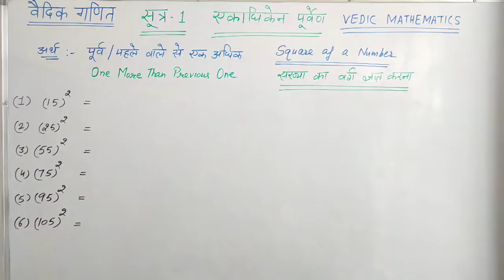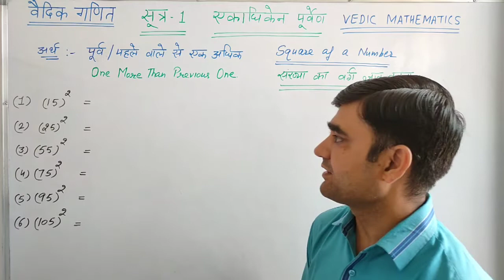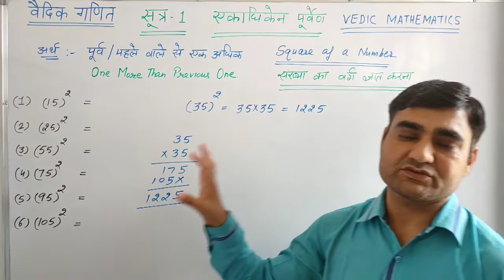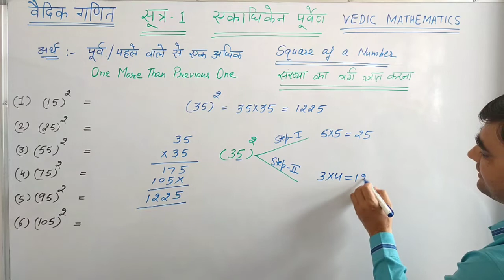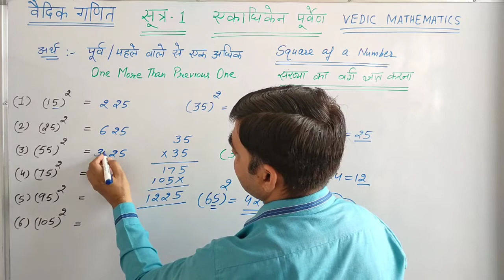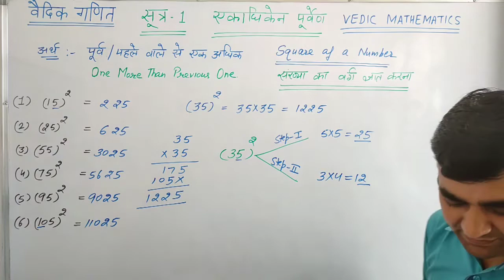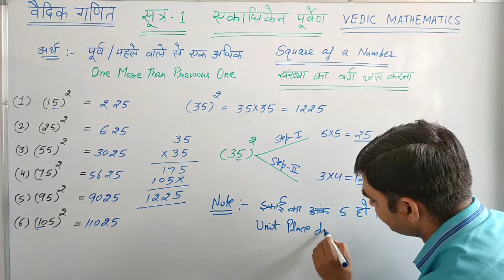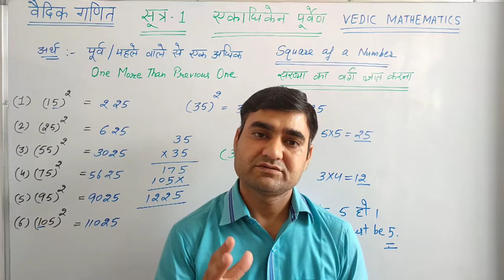एकाधिकेन पूर्वेण सूत्र से वर्ग ज्ञात करना केवल 1 सेकंड में ।। वैदिक गणित सूत्र-1 एकाधिकेन पूर्वेण ।।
Square of a Number within one Second using Vedic Mathematics